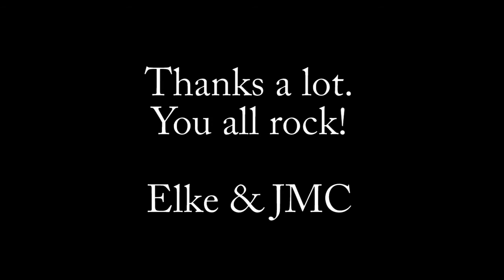Latem Airlines : Babes on a plane ...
Party flight in Latem ...